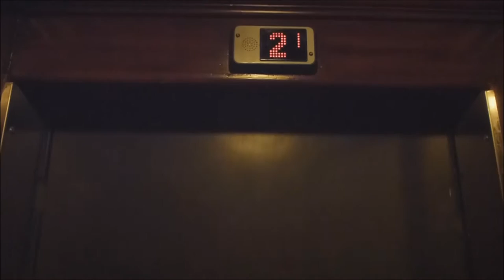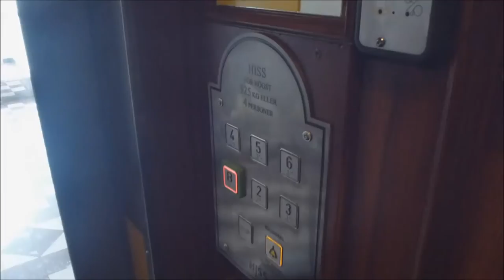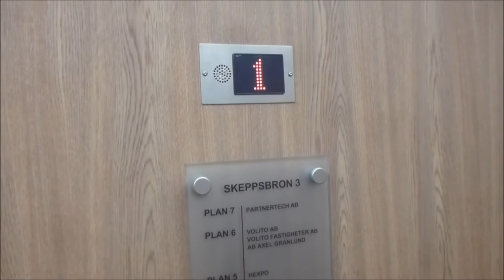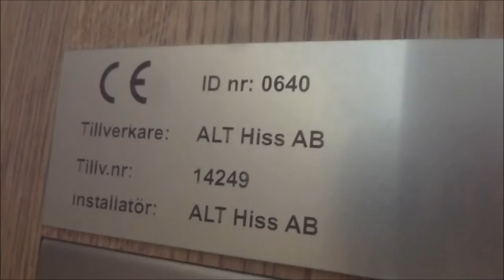Hiss i Skåne mod. & ALT Traction Elevators @ Skeppsbron 3, Malmö, Sweden!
Hiss i Skåne mod.: 0:04
ALT (Arkel) Addon: 2:04

Location - Address: Skeppsbron 3, Malmö SWEDEN - SVERIGE